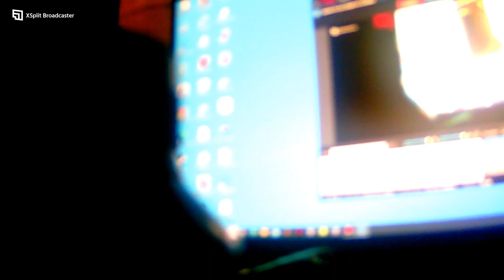spizy and hot